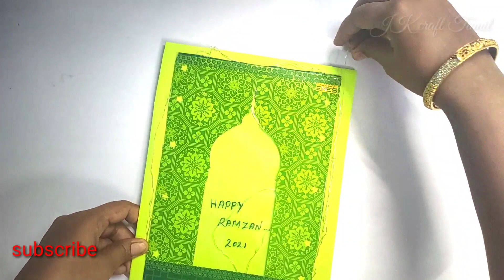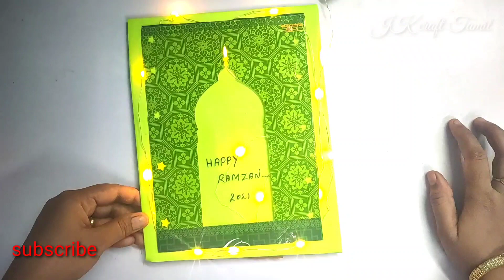Ramzan Special photo frame JK craft Tamil